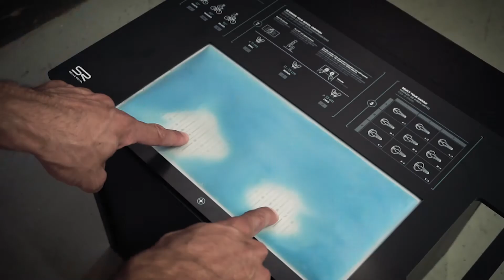Selle Royal Scientia - Como escolher o seu selim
Scientia é um espectro completo de 9 selins ergonômicos cientificamente projetados para se adaptar de forma precisa e ampla a cada ciclista.